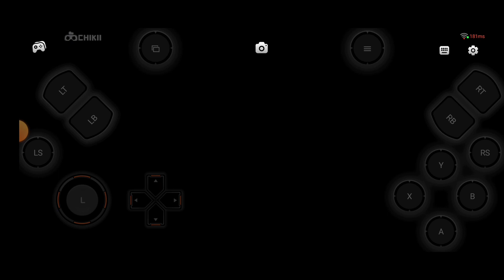Gta v lose the cop mission gameplay android Finally !!!!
On this channel we will upload all types of games videos and cricket games videos.
Some Instructions For You:
1: Next video konse topic par ho🤔
3:Video ko zyada see zyada share karo
4:Video ko pora watch karo
5:Comment m spamming mat karo
6:Video dekhne k baad aik acha sa Comment lazmi kardia karo iss see mughe motivation millti rahe gi❤️😍
Hamara Target abhi tak ka 1k subscribers ka h immediately h aap log wo jaldi hi  kardo gy